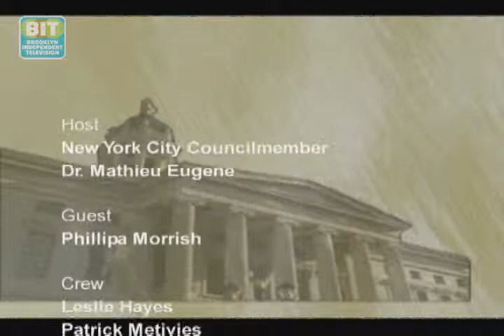Brooklyn Elected Officials Eps. 175: Etiquette Training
On Brooklyn Elected Officials City Councilmember Dr. Mathieu Eugene is joined by  Philippa Morrish, President of Etiquette Training International for a discussion about her work with students and business professionals and the importance of protocol in modern life.